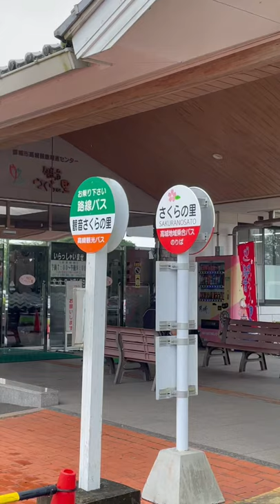Kannon Sakura-no Sato Onsen ♨️ Takajo Miyakonojo city Miyazaki JAPAN 💖